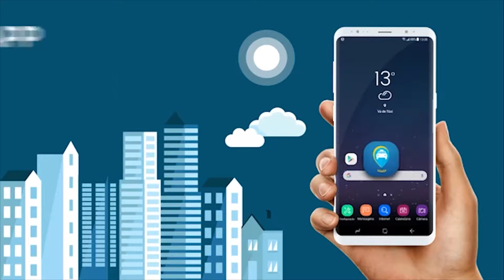PATRULHA RURAL APREENDE ARMA E FACA EM SANTO ANTÔNIO DO MANHUAÇU